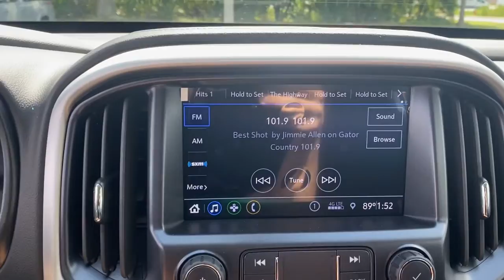2022 GMC Canyon Fort Myers FL T22021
Summit White New 2022 GMC Canyon available in Fort Meyers, Florida at Dixie Buick, GMC.

 Price includes: $250 - Buick & GMC GM Financial Bonus Cash Program. Exp. 11/01/2021